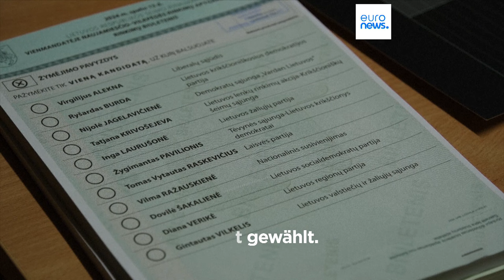Politikwechsel bei Parlamentswahl in Litauen erwartet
An diesem Sonntag findet in Litauen die erste Runde der Parlamentswahl statt. Und die regierenden Konservativen könnten abgelöst werden.